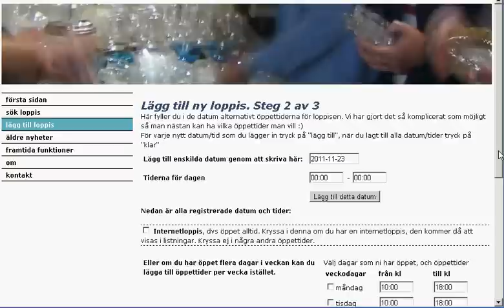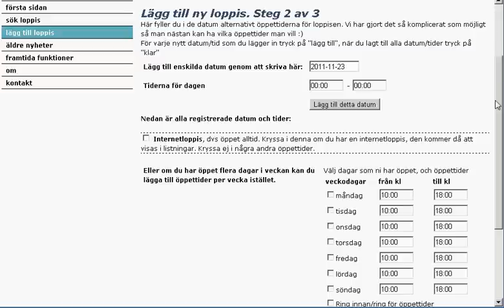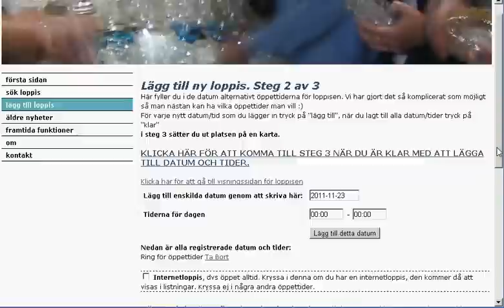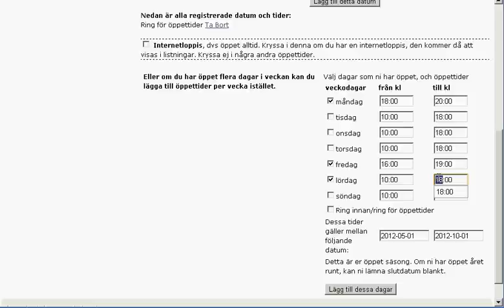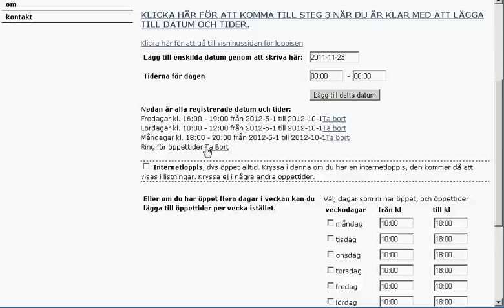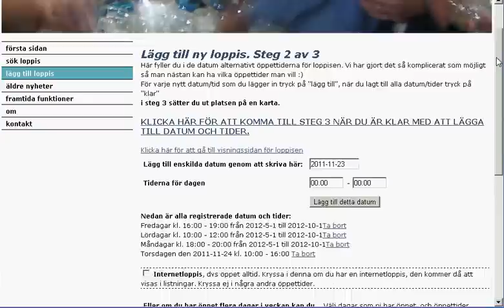Lägga till loppis på svenskaloppisar.se Steg 2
Denna video förklarar hur man lägger till öppettider för sin loppis på svenskaloppisar.se.